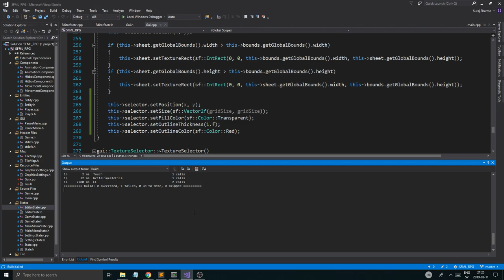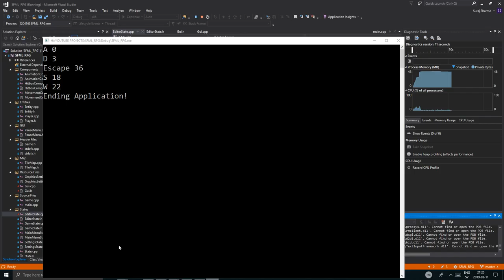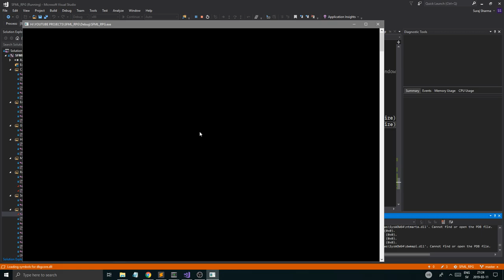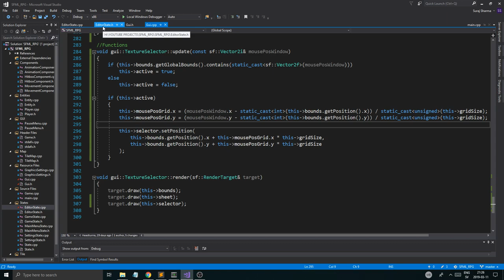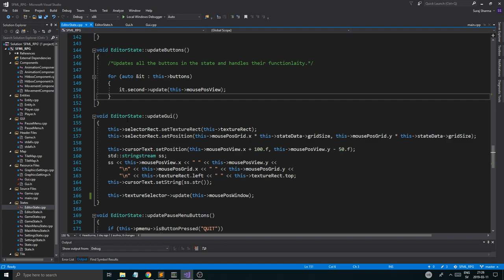C++ & SFML | Open World RPG [ 65 ] | Texture selector (PART 2)